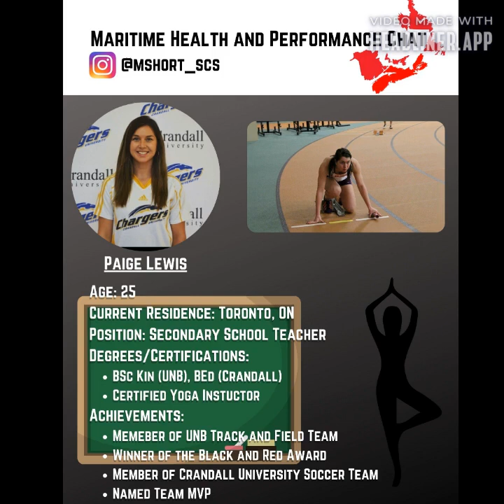Maritime Health and Performance Chat Episode 3a: Paige Lewis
Paige is a former schoolmate of mine, currently teaching high school in Toronto. While teaching several subjects, Paige is able to project her passion for life long learning on to her students. Recently certified as a yoga instructor, and preparing to do a masters in the near future, Paige is a life long learner who is always trying to add to her toolbox. Check out this very educational episode for more about her!